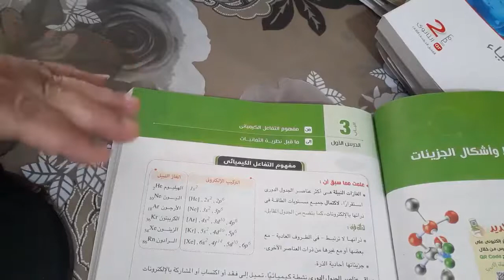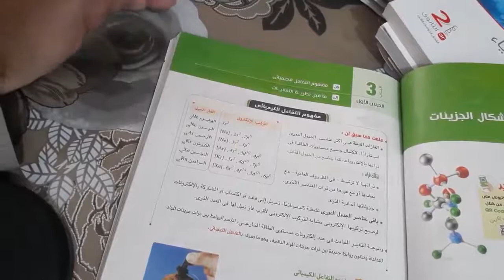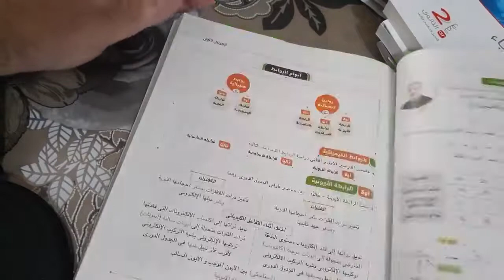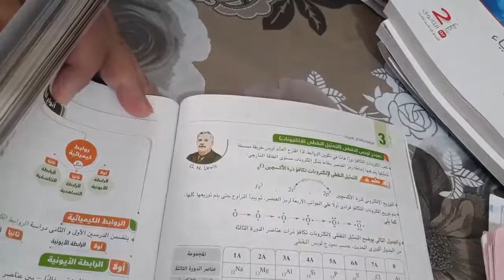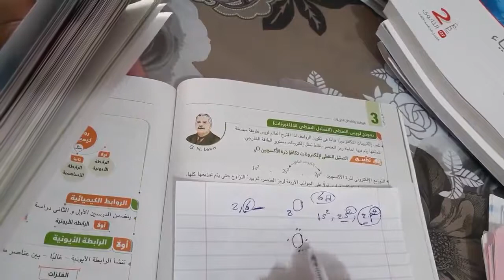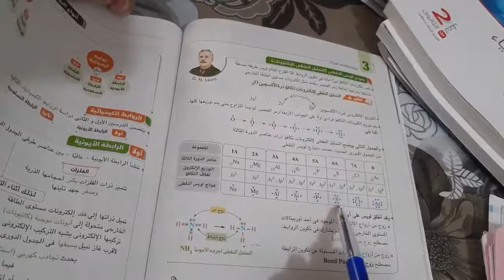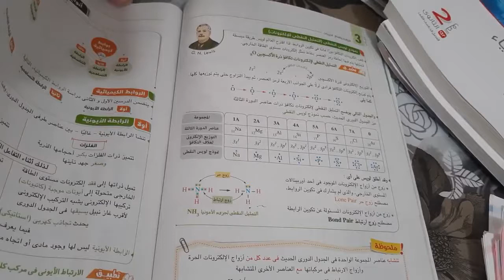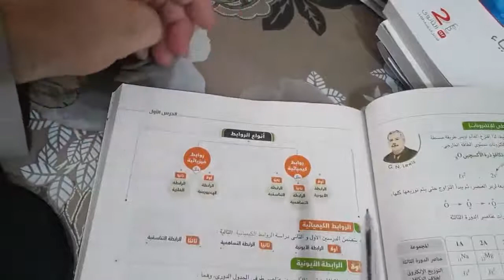(الحلقة الثانية) كيمياء ثانيةثانوى وازهروابناؤنا د.مصطفى رجب واتس٠١١٤٩٦٠٠٨٤٩ دمياط الجديدة يالا بينا